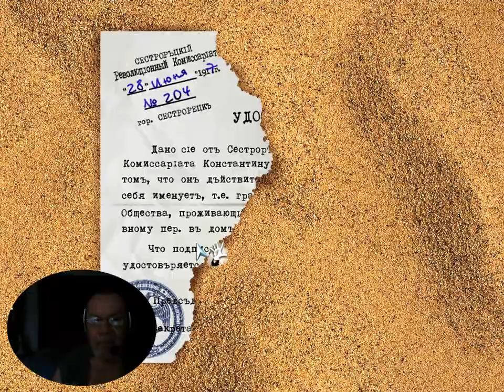Прохождение Игры. Революционный Квест. #01. Компиляция. Игры Мультики. Подборка. ПК Игры.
Ссылка на видео:
Системные требования: Windows XP/Vista/Win7
Об игре:
Год выпуска: 2004
Жанр: Квесты
Разработчик: Синемакс
Издатель: ВЗлаб (Лаборатория Виртуального Разврата)
Платформа: ПК.
Тип издания: Репак, Лицензия, Пиратка.
Язык интерфейса: Русский.
Язык озвучки: Русский.
Таблэтка: Не требуется
Революционный квест – это проходное приключение, густо сдобренное политическим юмором где в роли революционных вождей выступают карикатурные головастые куклы. Главный герой – парнишка в красной футболке с изображением команданте переносится в неспокойную эпоху Октябрьской революции, чтобы помочь нерадивым персонажам совершить переворот в стране. Ленин в трёхмерной анимированной вселенной представлен капризным нарциссом, требующим повышенного внимания к своей персоне; Сталин – нерационально мыслящим параноиком; Троцкий чрезмерно увлечён женщинами, а Феликс Дзержинский прост, как классический прапорщик из анекдота. Миссия главного героя Вани – объединить этот детский сад в жизнеспособный правящий орган.
В плане геймплея Революционный квест напоминает типичных жанровых представителей с линейным сюжетом, шуточными диалогами, порой неочевидными задачами и общей клоунской атмосферой. Игрок бегает между локациями, собирает предметы, необходимые для заданий, и, таким образом, продвигает сюжет. Кстати, в сценарии не предвидится слишком уж неожиданных поворотов. Разве что, забавные моменты скрасят игровой процесс.
Если специфическая тематика кукольного проекта ещё терпит критику, то скудное качество графики – это форменное оскорбление чувств потребителя. Модельки персонажей и фоновые задники местами выглядят размыто, анимация лиц сделана криво, да и в целом 3D исполнение оставляет желать лучшего. Тем не менее за игрой можно скоротать три часа свободного времени, чтобы оценить чувство юмора разработчиков.